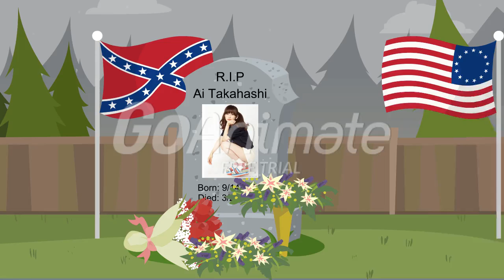I Will Miss You Ai Takahashi And Reina Tanaka (Sayumi Michishige Version)